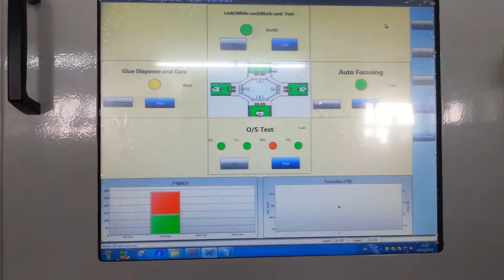Battery Testing Station